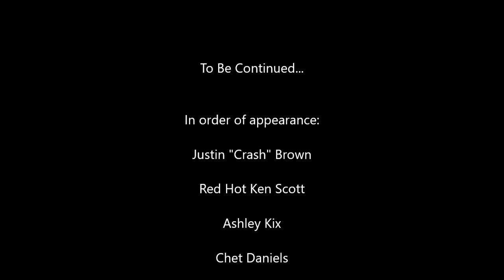WJVL Wheelin Rollin Winnin Teaser #1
WJVL is giving away something big this Summer! What could it be?